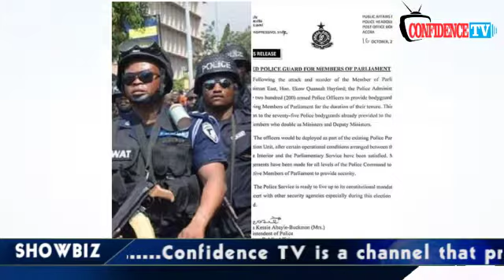"Famous Fr@udul3nt" Dr. UN To Organize Awards For Pris0ners Following His Arr-est....